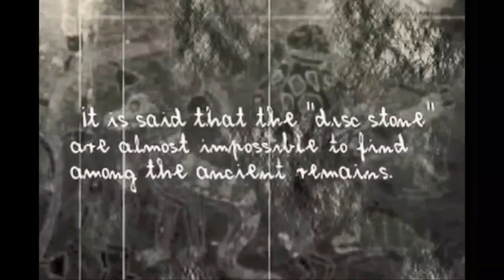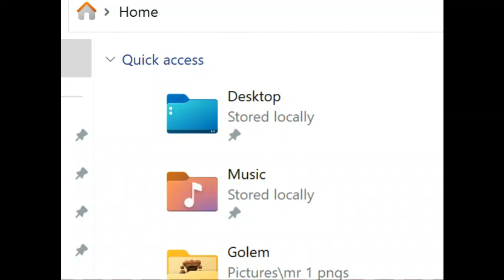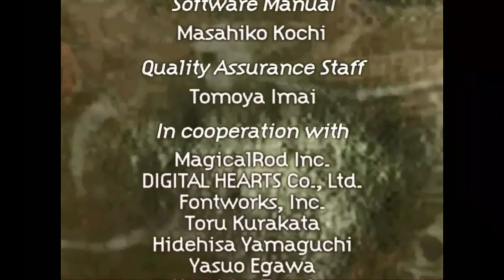Monster Rancher Forever: S01 E06-"Legends!" (Season 1 Finale)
Monster Rancher (Monster Farm) is owned by Koei Tecmo.
This is a fan made project where I am using clips from the
"Monster Rancher Battle Card" videogame in an anime style video.
Opening: No time to Fall-Miho Komatsu
Ending: Sayonara no kakera-Miho Komatsu